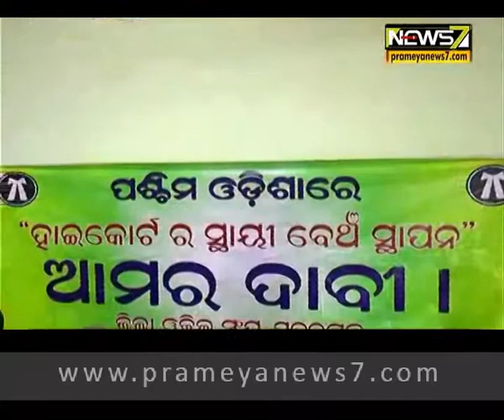ପଶ୍ଚିମ ଓଡ଼ିଶାରେ ହାଇକୋର୍ଟ ବେଞ୍ଚ ସ୍ଥାପନ ଦାବି;19ରୁ ବନ୍ଦ ଡାକରା